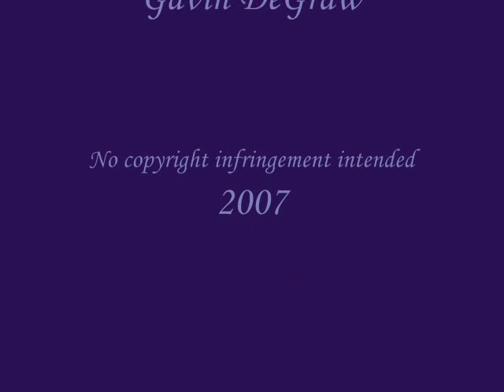Just A Question of Love "Follow Through"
One of my favourite gay movies of all time, "Just A Question of Love" (or "Juste Une Question d'Amour") tells the story of Laurent (Cyrille Thouvenin) who finds the love of his life, Cedric (Stephan Guerin-Tillie), but may end up losing him because of his reluctance to come out to his parents.

This fanvid is set to "Follow Through" by Gavin DeGraw, which I thought fit the theme of the story perfectly.

Please take the time to watch, rate and comment! (This is my first vid of hopefully many more to come!)